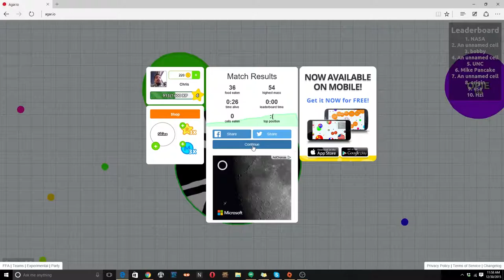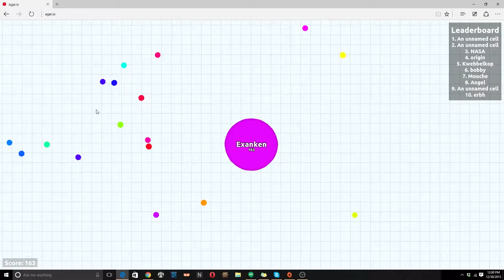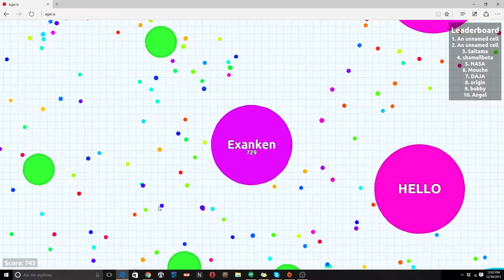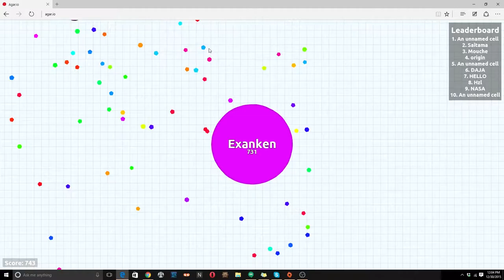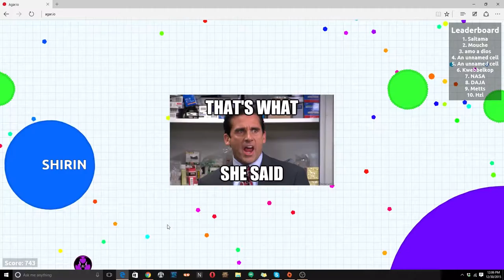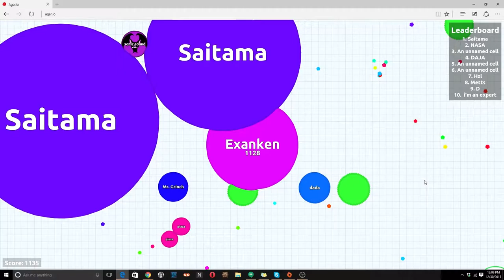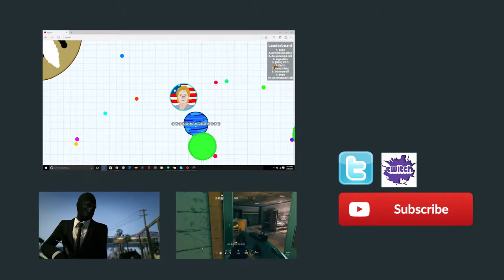Server closed???? (Agario)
Had a fun little time on Agar.io until they kicked me or the server crashed.

You can also give me ideas of games to play by posting them in the comments below.